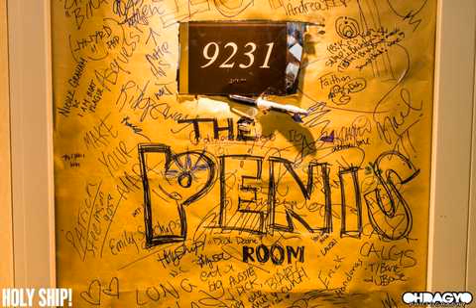Holy Ship! January 2016 (Day 2) @ MSC Divina Cruises by Oh Dag Yo | Part #36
Enjoy a Holy Ship! flashback with hundreds of photos from official photographers from Holy Ship! January 2016 sailings...

MSC Divina brings you all the elegance and glamour of the golden age of sea travel in a new vision. Let your eyes drink in the style and attention to detail.

From the real stone piazza to the Broadway-size theatre and the sweeping grace of the Swarovski crystal staircases to the calm of the Infinity Pool, extending seamlessly out to sea and into the horizon beyond.

Discover a musical adventure like no other on the floating venue that is MSC Divina. The Divina is the perfect mixture of style and comfort for the epic adventure that is Holy Ship!

All images on this video credited to the Holy Ship! and Oh Dag Yo.